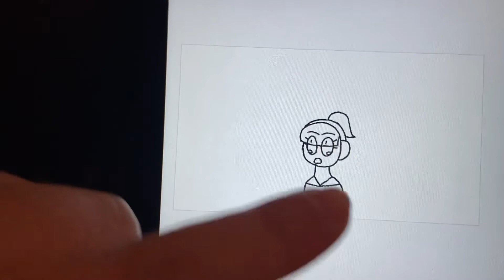WIP Update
A short clip of what I’m working on for a fanfiction I’m writing.

I have never written Wordgirl fanfiction before but I have written fanfiction so it won’t be too bad, I would like to believe.